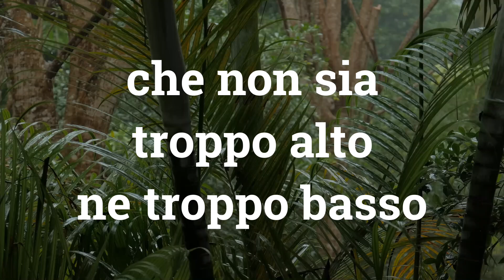Musica Rilassante - Relax con rumore della pioggia e note di pianoforte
Musica Rilassante - Pianoforte e Suoni della Natura con Pioggia - Perfetta per Meditazione, Relax e Sonno Profondo

Immergiti in un rilassamento profondo con questa armoniosa combinazione di note di pianoforte e suoni naturali di pioggia. Ideale per momenti di meditazione, sonno rigenerante o semplicemente per ritrovare la tua calma interiore. Questa musica è studiata per aiutarti a rilassare mente e corpo, riducendo lo stress e l'ansia, e creando un ambiente sereno anche durante lo studio o il lavoro. Lascia che la melodia del pianoforte e il suono rilassante della pioggia ti guidino verso un completo benessere.

Ideale per:

Rilassarti dopo una giornata impegnativa
Creare un'atmosfera serena per la meditazione
Favorire un sonno profondo e tranquillo
Migliorare la qualità del tuo riposo notturno
Riproduci questa musica ogni sera e lasciati avvolgere dalla serenità che solo la combinazione di pioggia e pianoforte può offrire. Adatta a persone di tutte le età, questa melodia è stata progettata per aiutarti a raggiungere la pace interiore e un sonno ristoratore.